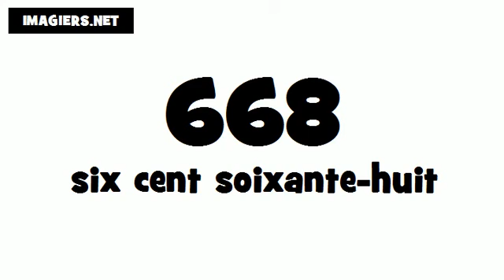Como se pronuncia Francês # 668